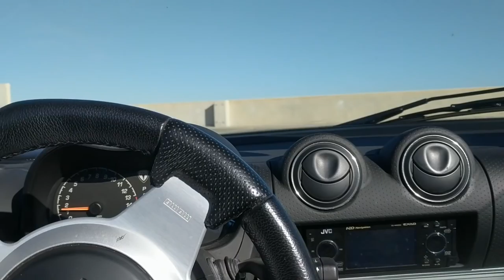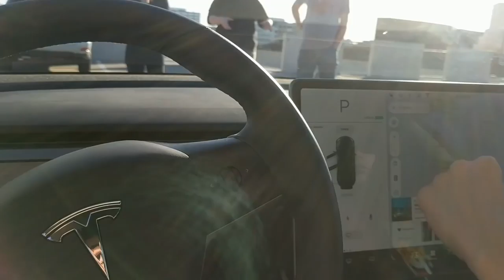NTTOG Christmas Party (Surprise!!!)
This was the end of the North Texas Tesla Owners' Group Christmas Party.  If you missed it, unfortunately, you REALLY MISS3D it.